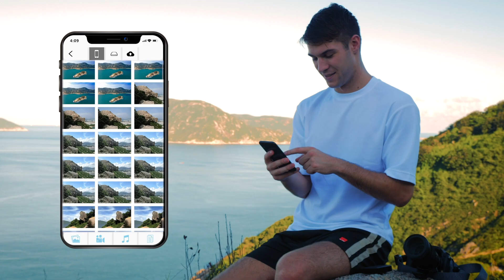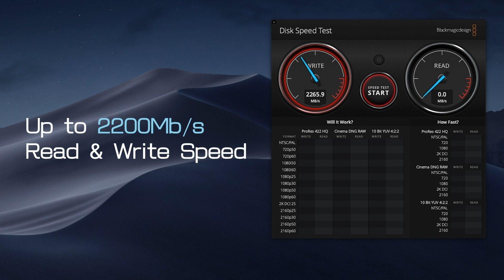skyBOX - Credit Card Size Wireless SSD Storage [Crowdfunding Kickstarter Indiegogo]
Organize, share & edit on-the-go | 1-touch back up | Up to 2200MB/s read & write speed | 4TB storage

Funding Insider, based in New York, is a creative agency offering all-in-one service for crowdfunding(Kickstarter/Indiegogo), content marketing and production on platforms such as Amazon and Shopify.